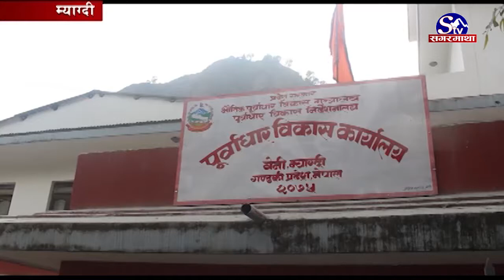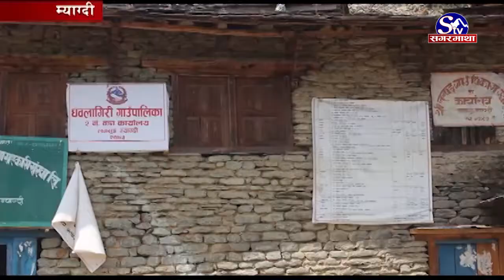बिवादले सडक योजना अलपत्र | Myagdi | Sagarmatha Report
म्याग्दी जिल्लाको धवलागिरी गाउँपालीका वडा नम्वर २ मा सडक निर्माण योजना अलपत्र परेको छ । एउटै वडाका तीन बस्तीको बिवादले गाउँपालिकाको केन्द्र मुना देखि वडा न. २ मा पर्ने साबिक लुलाङ हुदै गुर्जा जोड्ने सडक दुई वर्षदेखि अलपत्र परेको हो